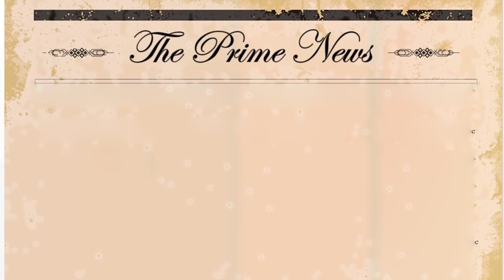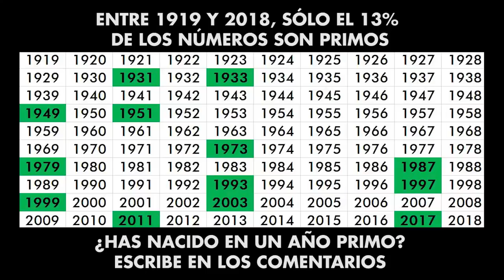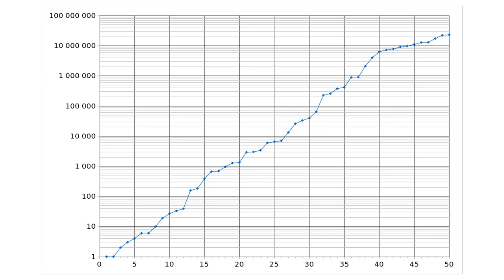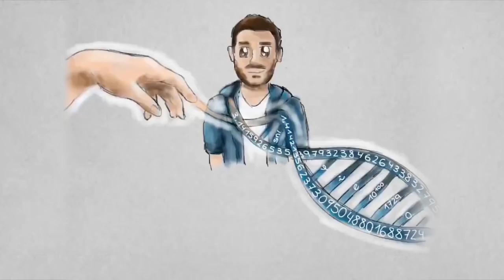Número primo MÁS GRANDE del mundo, ¿es importante?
A principio de año fue noticia: NUEVO NÚMERO PRIMO MÁS GRANDE DEL MUNDO. Lo descubrió Jonhatan Pace y fue noticia mundial, pero... ¿es esto relevante en Matemáticas?
Hablamos de los números primos, de los números de Mersenne y de los números perfectos, y sobre todo, de la relación entre todos ellos. No sin tener un mínimo debate interno, ya verás...

Por cierto, ¿habéis nacido en un año primo? Tenéis un 13% de probabilidad de ello...